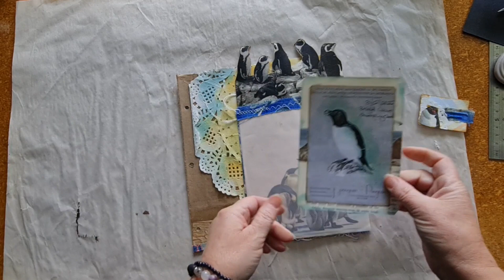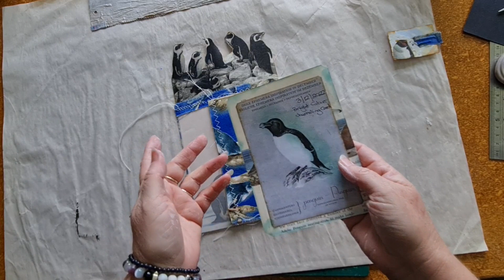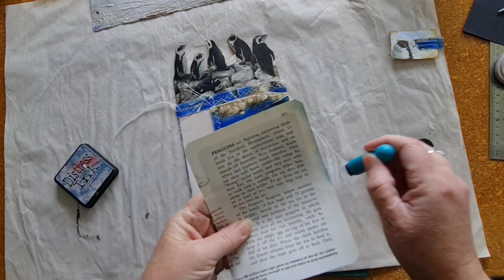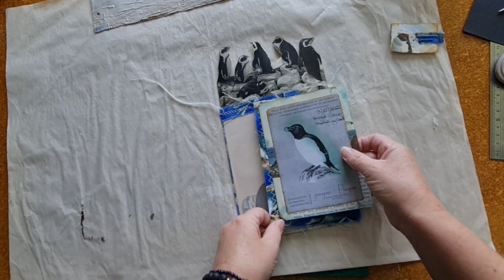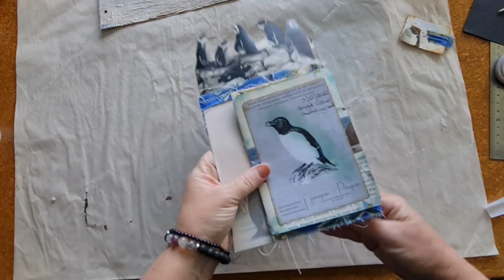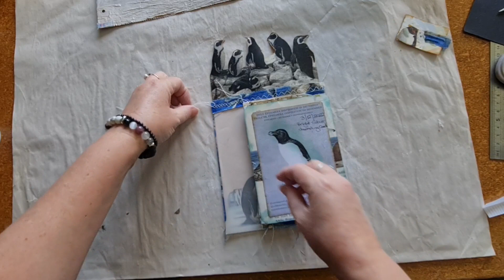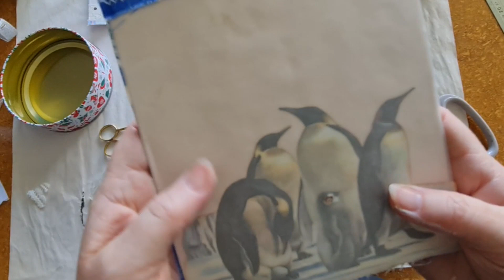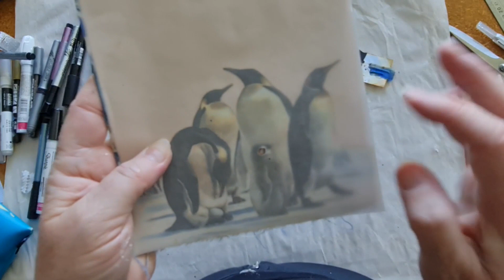Simple Junk Journal page background and changing plain penguins into cool cats.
Continuing on with the completion of my dephemerember pages, today I am reworking Day 3 - The Penguin Page.

Homemade texture paste recipe:
1 cup Baby Powder (starch based)
1/2 cup White Gesso
1/2 cup Mod Podge
Combine and stir, stir, stir!

Junk Journal, Art Journal, Mixed Media, Glue Book